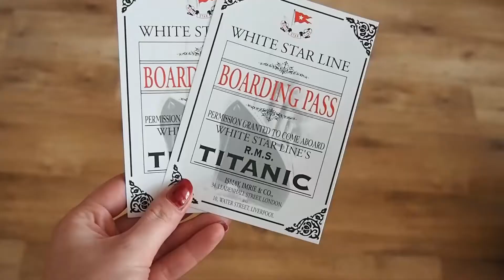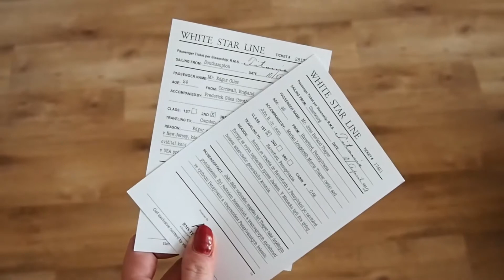Výstava Titanic Praha / VLOG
Video z výletu do Prahy, kde sme navštívili výstavu Titanic :)

Pokiaľ sa Vám video páčilo, môžete mu dať Like a ak sa na môj kanál vraciate častejšie a páči sa Vám aj moja ostatná tvorba nezabudnite Odoberať aby Vám neunikli žiadne novinky :)